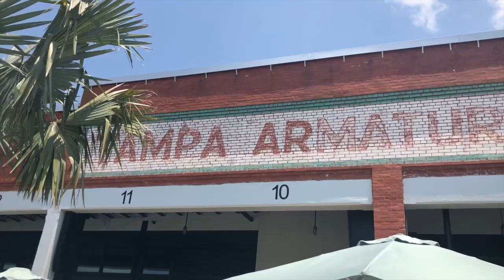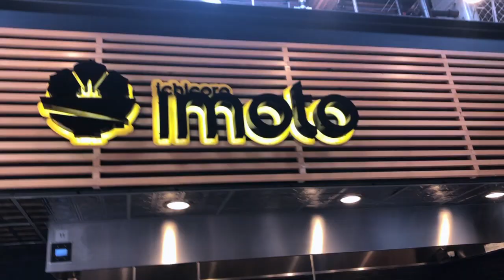DSC [EP 9]- Fathers Day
Join Mark and Ezra as they grub on Memorial day and Soak in the sun on Fathers Day.
Everything from designing, filming, editing has been of my own work.

Design Consultant- Sharon Steel
Assistant Film-  Kara Courtney Montgomery

Various background scores credited to (In order of appearance ):

Sarah, The Illstrumentalist - Salamanca [Intro & Outro Score]
Gustavv- Killamanjaro [Background Score]
Dylan Sitts- Cold Brew [Background Score]
Yomoti- Pineapple  [Background Score]

Unsplash.com images